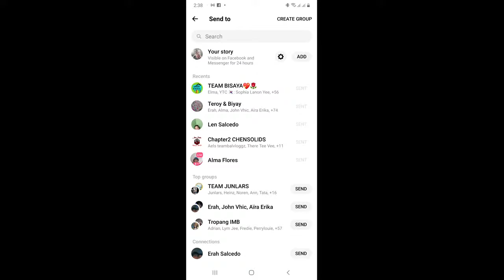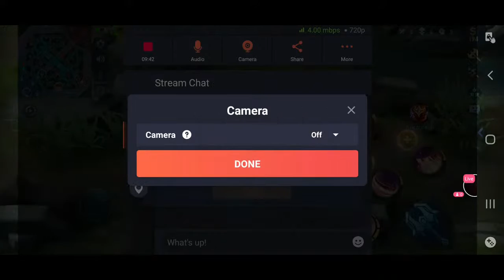wacth playing mobile legend ruby hero power 2021